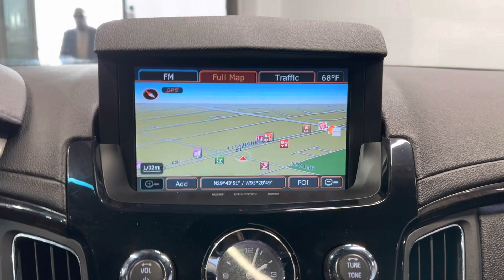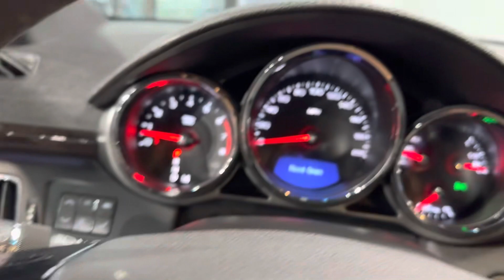2012 Cadillac CTS-V Sport Luxury Coupe 556hp 6.2L V8 Supercharged American Muscle RECARO - For Sale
Have a look at this Super Clean, Hard to Find, Low Miles, Serviced, Adult Owned, & Non Smoker 2012 Cadillac CTS-V Supercharged Super Sport Luxury Coupe with Black Exterior Paint on Black Leather Interior Upholstery. This American Muscle Car is Equipped with a 556 Horsepower 6.2L V8 Supercharged Engine Coupled with 6-Speed Automatic Transmission. @TXAutogroup

This Loaded CTS-V has all the Standard Equipments & more: Custom 20" Premium Wheels, Anti-Theft System, Keyless Entry, Air Conditioning, Cruise Control, Bose Premium Sound, Navigation System, Bluetooth Wireless, OnStar, Parking Sensors, Rear View Camera, Heated Seats, Cooled Seats, RECARO Seats, Leather Upholstery, Power Moon Roof, HID Headlamps, Tinted Windows, & much more...